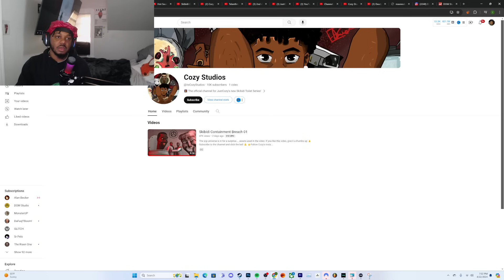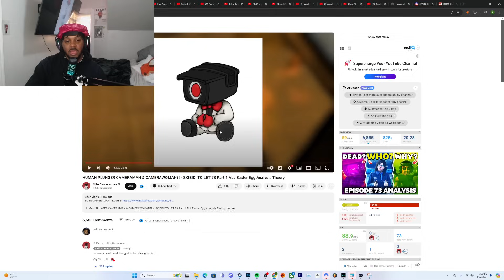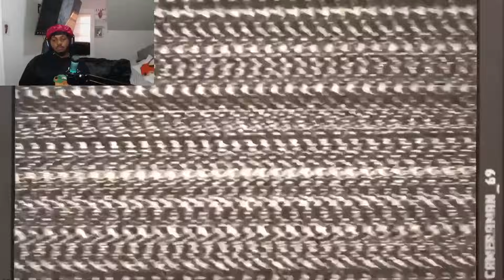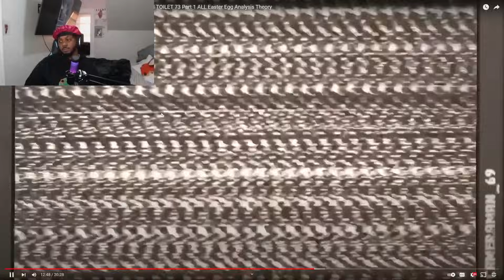ELITE CAMERAMAN ANALYSIS ON SKIBIDI TOILET 73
SocialClub: @IsiahCozy

$IsiahCozy